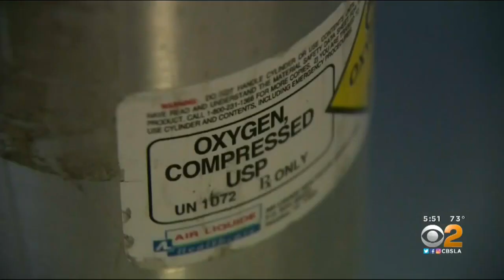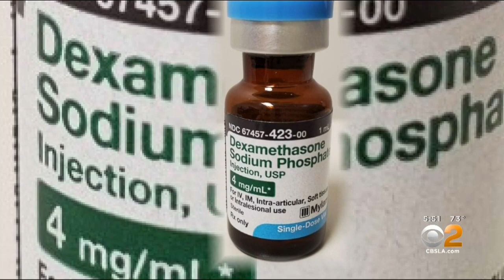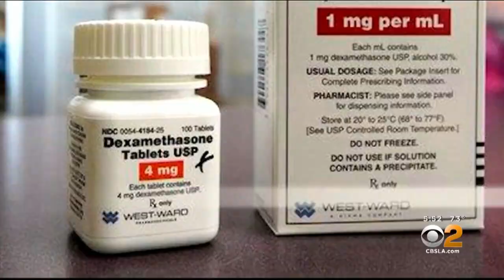Cheap Steroid Successful In Reducing Death Risk Among Severely Ill Coronavirus Patients, Clinical Tr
The steroid dexamethasone has been found to reduce the risk of death in seriously ill coronavirus patients by about a third, according to clinical trial results hailed on Tuesday as a "major breakthrough." The drug did not appear to help less severely ill patients.